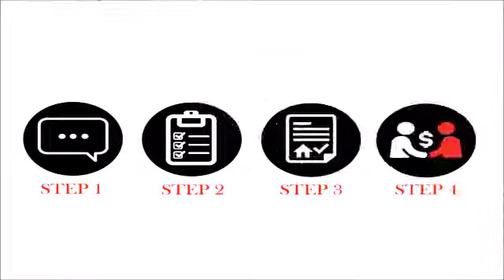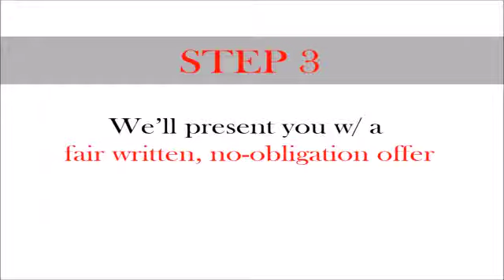HOW IT WORKS We Buy Houses Mt Pleasant Washington DC | Sell Your House Fast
Mt. Pleasant Washington DC,

Thinking about selling your house fast? [Want to Sell your house fast in Mt. Pleasant Washington DC?] But don't know where to start? Don't Worry! We buy houses in Mt. Pleasant Washington DC - easy, fast, cash and as-is.

How does it work? Here's how it works... [Here's how we buy houses in Mt. Pleasant Washington DC fast]

Step 1. Tell us about your Mt. Pleasant Washington DC property – Quick, Easy & Free!

Timeframe: Once we get your info, we’re usually able to make you a fair all-cash offer on your Mt. Pleasant Washington DC house within 24 hours. From there, we can close as quickly as 7 days… or on your schedule (sometimes we can have a check in your hand within the very same week!).

Once we get your info, we usually able to make you a fair all-cash offer within 24 hours. [Which means  We can buy your Mt. Pleasant Washington DC Houses fast]

Act now!